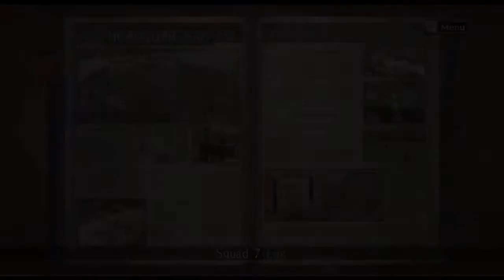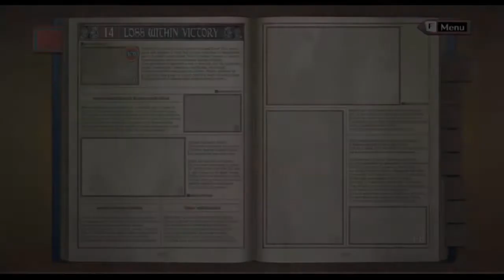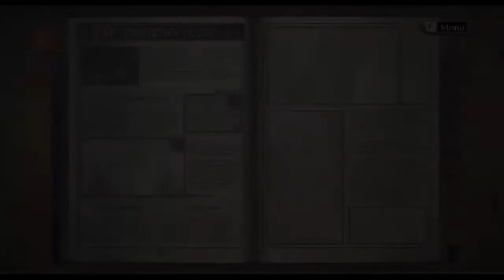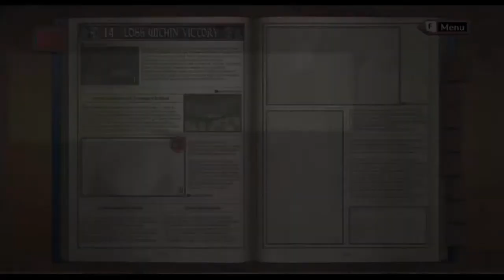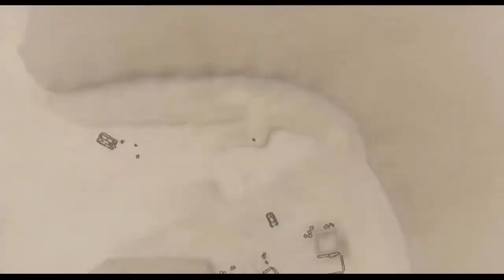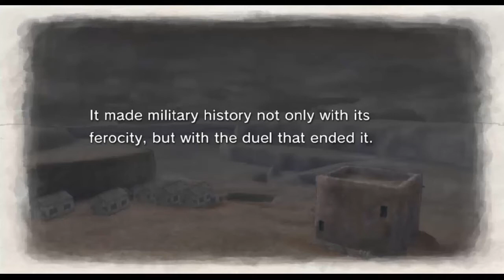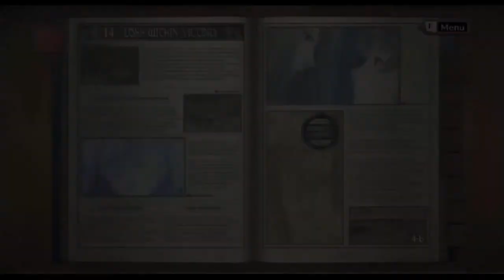Valkyria Chronicles #14 Chapter 14: Loss Within Victory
1st Valkyria Chronicles ( Battlefield Valkyria: Gallian Chronicles / Senjo no Varukyuria ), is a tactical role-playing game published by Sega ( a strategy game ), developed by Sega WOW division. The game's visuals utilize SEGA's CANVAS graphics engine, resemble a watercolor painting in motion. The game is for Playstation 3, Playstation 4 and PC.

The game is set in a fictional version of Europe, in 1935. Because of its abundance of Ragnite ore, which can be refined into a powerful fuel, the neutral nation of Gallia comes under attack from the East Europan Imperial Alliance, which is itself engaged in a war with the Atlantic Federation. Players take control of a militia squad of Gallian nationals, dedicated to repelling the invasion.

Valkyria Chronicles features a unique turn-based battle system called BLiTZ (Battle of Live Tactical Zones). Between turns, the player views an overhead map in Command Mode, but zooms in to control each individual unit on the battlefield during Action Mode. Movement and other actions are handled in real time during Action Mode, though limited by an Action Point gauge that varies for each character. ( Almost like hogs of war or X-COM). During Target Mode, the player is in direct control of characters' aim while the action freezes, allowing for head shots and other maneuvers. Taking command of individual units costs Command Points.

Each character have a specific role like scout, tank commander, Shocktrooper, lancers, snipers, and combat engineers. Battle scenarios and map designs that mimic situations from World War II era combat.

This video is a Let's Play, but since i use a walkthrough, it will make a perfect playthrough with more sidequest and secret content shown. For the few 1st level i don't use it, but you will the best rank for chapter 4 to last. Also I Will skip most of the boring part like setting up party, equping, upgrade. But i will keep talk to NPC and will show you what they talk about, i will also show Boss Battle. I will never skip any cut scene. This also will be a commentary walkthrough.

Story : Chapter 14: Loss Within Victory
- It will show you how to get A Rank in PC
- The combat mission in this part is called Showdown at Naggiar.
- The Gallian army is in bad shape with Selvaria having cut a wide swathe through their forces.
- Alicia unconscious and The medic shows Welkin evidence that Alicia was shot by a Gallian soldier.
- An unidentified figure visits Alicia and places a stolen Valkyrur lance and shield on her sleeping form. She and the lance begin glowing blue, and she awakens as a Valkyria.
- General Damon wants to push offensive against the Imperial forces. Captain Varrot pleads him to withdraw. Damon dismisses Varrot.
- Selvaria is about to lead the Imperials when Alicia go to the front line. Alicia able to best Selvaria. The Gallian forces begin a counterattack.
- The Imperial forces are defeated and forced to retreat to Ghirlandaio.